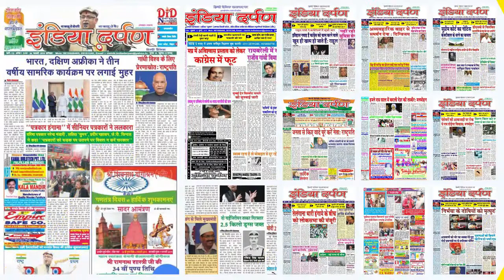उत्तरी दिल्ली के महापौर जय प्रकाश ने पीतमपुरा क्षेत्र में किया ओपन जिम का उद्घाटन